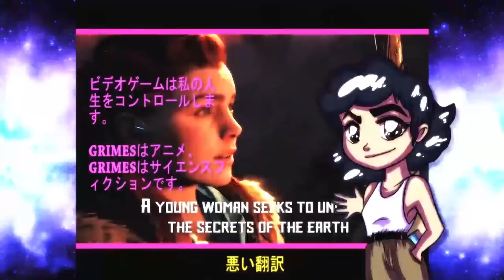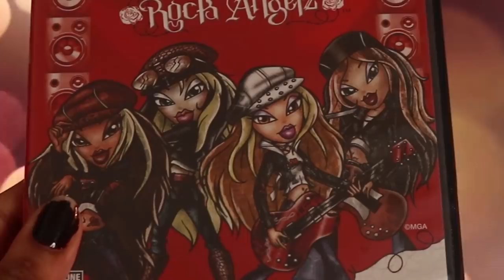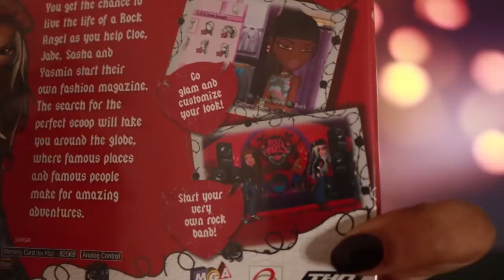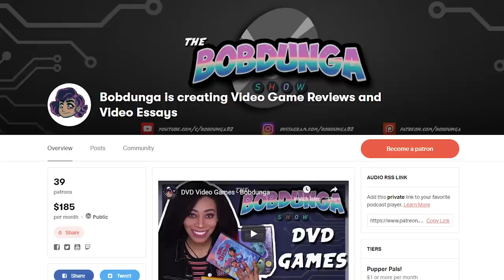Bratz Rock Angelz The Review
In tonight's episode, I do my own version of the ever popular Bratz Dolls challenge as I take on Bratz Rock Angelz The GAME!

Check out his playthroughs!

Digimon World 1 Music Remake by:
Elias Luukkanen